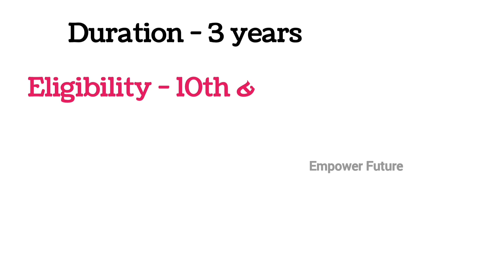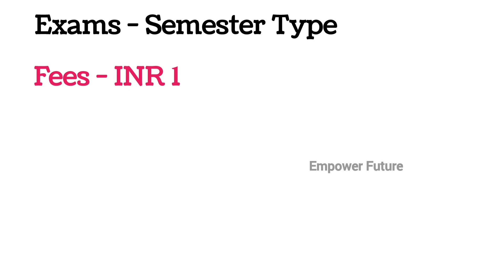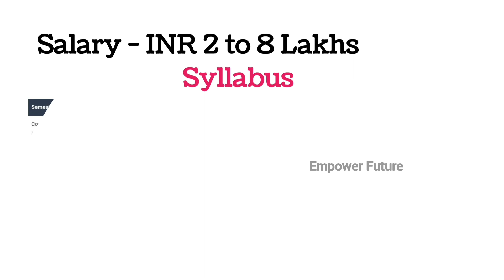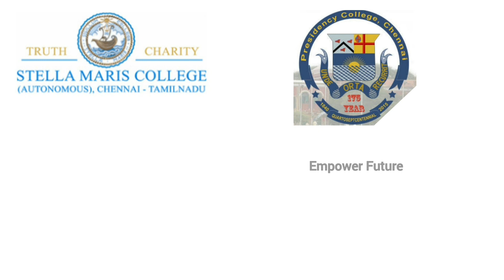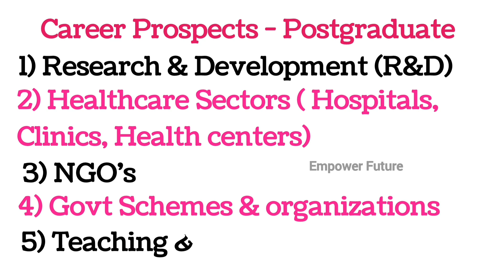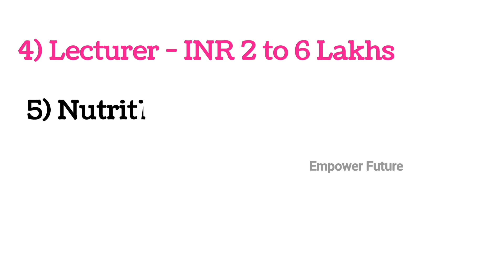BSc Nutrition | Course details | Eligibility | Top Colleges | Job & Scope | Admission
Hello guys,

Today I have shared some information about  the trendiest course that is BSc Nutrition Course, Eligibility, Entrance exam, Top colleges, Job and Scope, Admission process, Best career options,,,, etc.

Videos on every Tuesday and Friday.